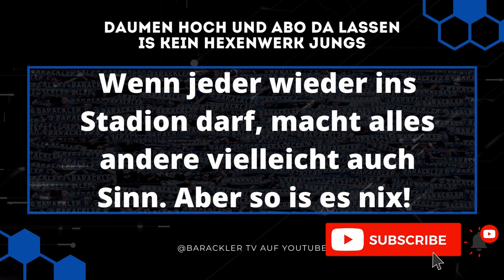SV Waldhof Mannheim Interview Marcel und Nico Seegert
Laßt ein Abo dort, damit wir mehr Videos wie dieses zu sehen bekommen.

00:00 Intro
00:14 Interview
38:18 Outro